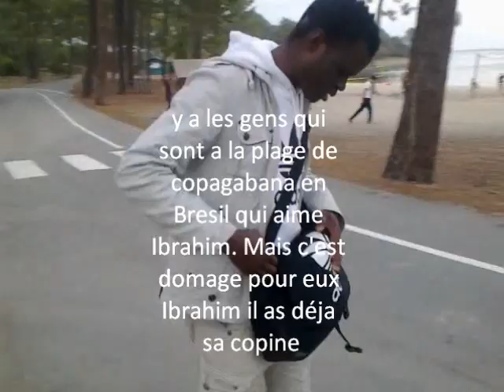akon new single 2012(produit by Ibrahim doukouré)